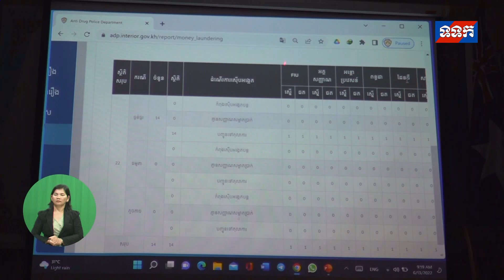ផ្សាយឡើងវិញ ៖ ព័ត៌មានជាតិ ម់ោង ៧យប់ ថ្ងៃទី១៣ ខែមិថុនា ឆ្នាំ២០២២